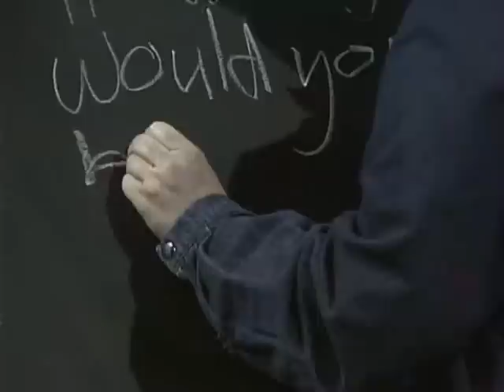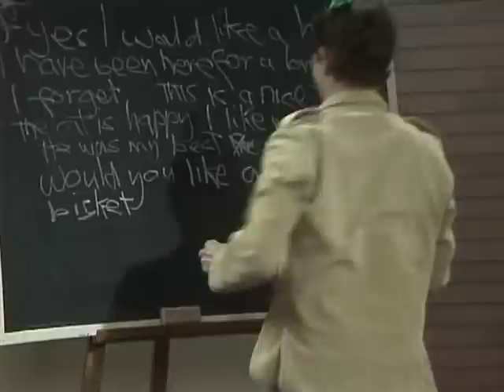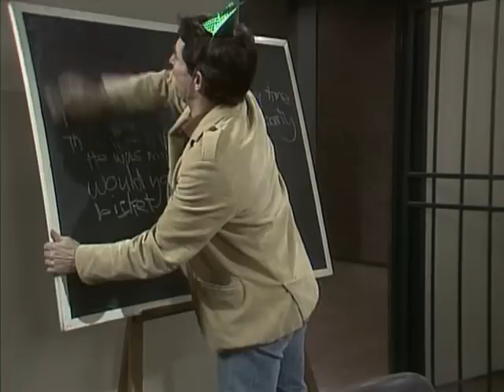Prisoner Cell Block H ep689 Part 2